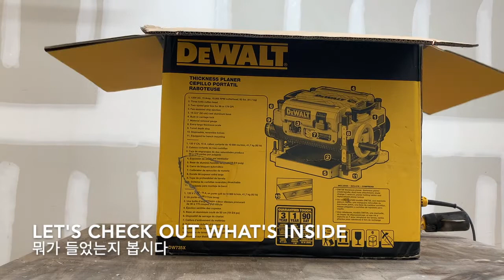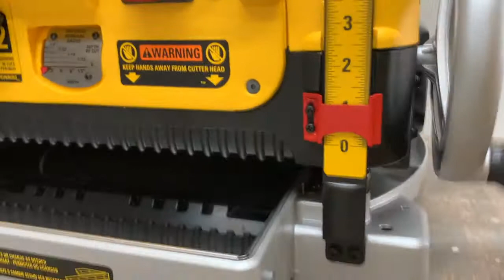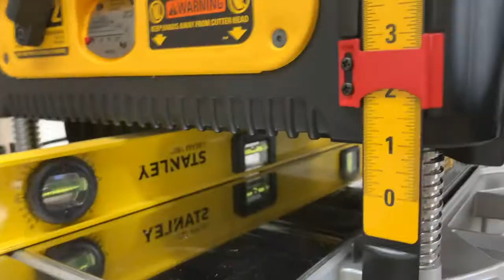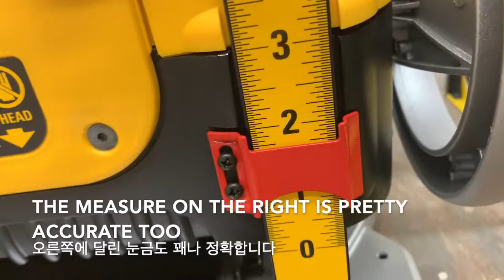dewalt planer dw735x reviewㅣdewalt 735x planer setupㅣ디월트 공구리뷰ㅣ자동대패날교체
In this video, I went over Dewalt planer dw735x review and unboxing.